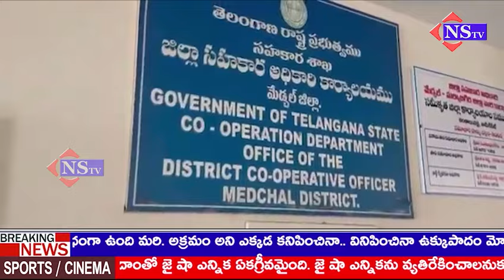ACB అధికారుల తనిఖీలు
మేడ్చల్ జిల్లా కలెక్టరేట్ లోని కోఆపరేట్ డిపార్ట్మెంట్ లో ఏసీబీ అధికారులు తనిఖీలు | nstv @NSTVlive